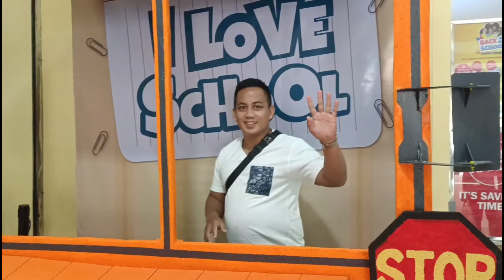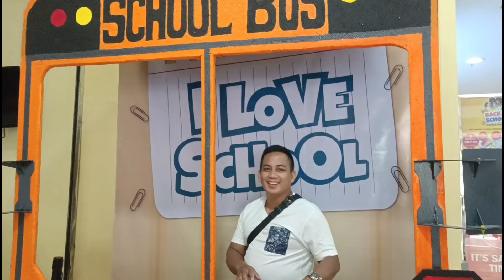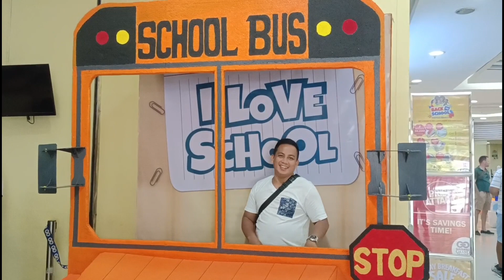makungkot kasi ang beshy ko